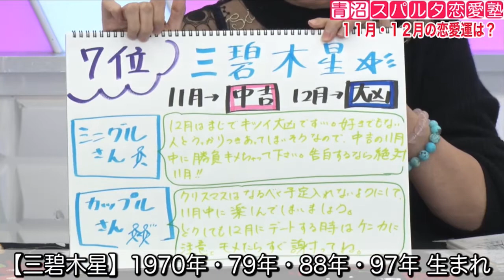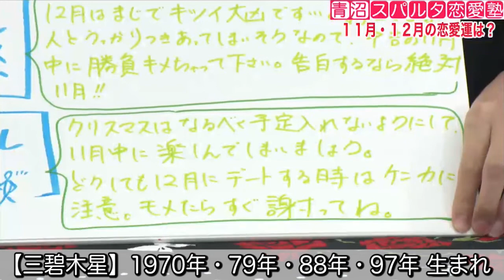【12月の恋愛運】...1970年・79年・88年・97年...生まれの方！クリスマスの過ごし方等【青沼スパルタ恋愛塾】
▼動画で気楽に占える『占いビデオレター』はこちら！
☆月間300万人以上が利用する占い総合メディア☆
▼『占いTVニュース』
☆この動画の全編はこちら☆
▼『AGARUTV（アガるTV）』アプリのダウンロード
☆YouTubeでは番組の見どころを一部配信☆
【概要】
青沼スパルタ恋愛塾

【出演者】
青沼李果 (占い師)
☆番組やイベント等の最新情報をお届け☆